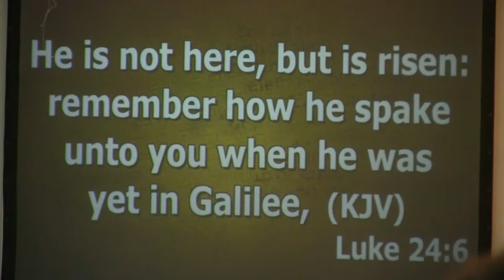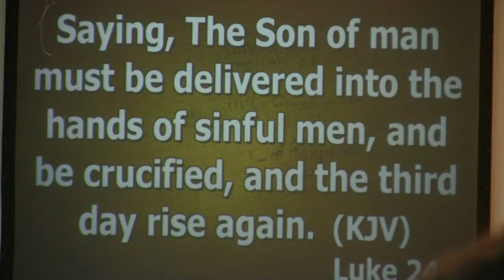He Is Not Here!--April 5, 2015